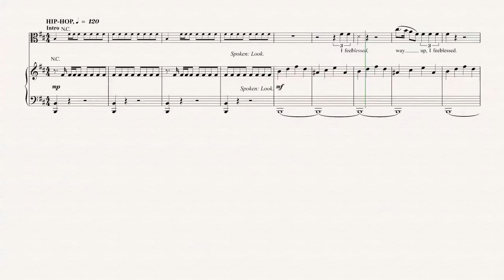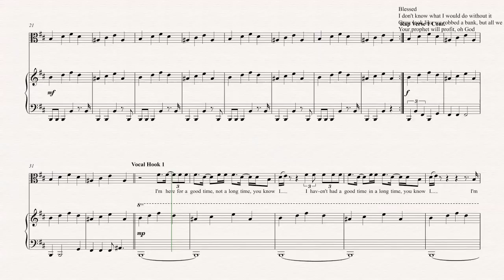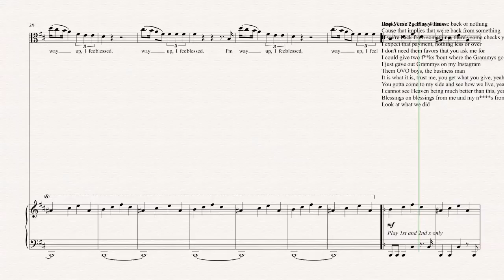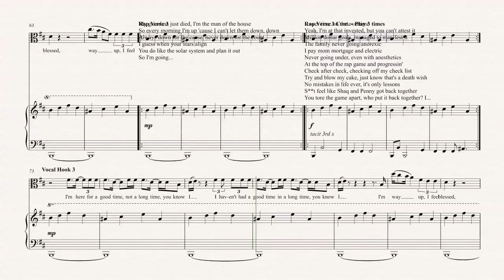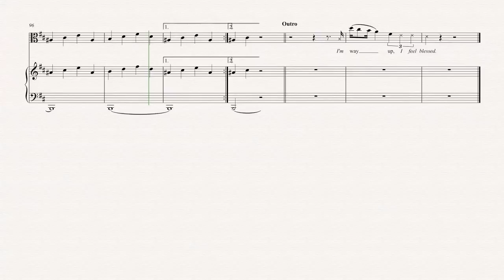Viola - Blessings - Big Sean ft Drake & Kanye West - Sheet Music, Chords, & Vocals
Viola sheet music, chords, and vocals of - Blessings - Big Sean ft Drake & Kanye West -

Learn to play Blessings and play along!